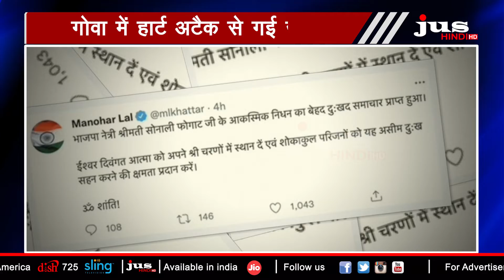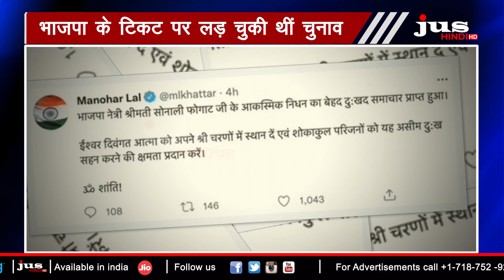BREAKING NEWS - BJP नेता Sonali Phogat का हुआ निधन, मौत की बड़ी वजह आई सामने | Jus Hindi